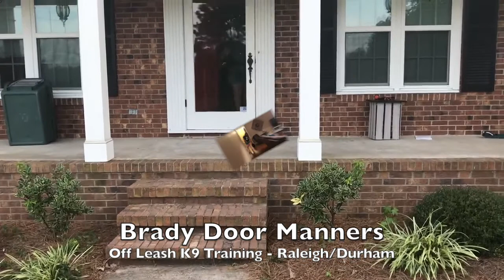5.5mo Cockapoo “Brady” Before and After - Small Dog Training Raleigh Durham